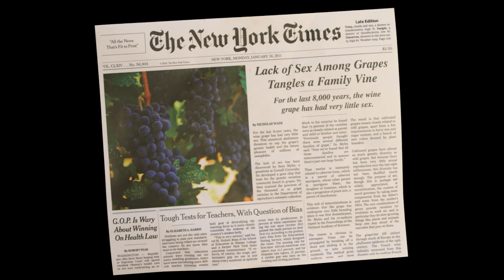Lets Grape It On - Helping Grapes Have Sex for Better Wine and a Better World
From Randall Grahm of Bonny Doon Vineyard about the Popelouchum Project.

"For many years,Vitis vinifera, the European grape that gives us the world’s greatest wines, has had very little opportunity to breed with other species. This leaves it prone to disease and weak in times of drought, sometimes requiring more active interventions and water at a difficult time for the planet. One of the reasons very little “grape sex” has been taking place is the fear of diminishing the “quality” or distinctiveness of the varieties to which we have grown accustomed. But we will never know what we can achieve without trying. Professor Andy Walker of UC Davis has already done some great work imparting significant disease resistance to a number of grapes. We want to build on his work and to optimize our grape selections for wine quality.